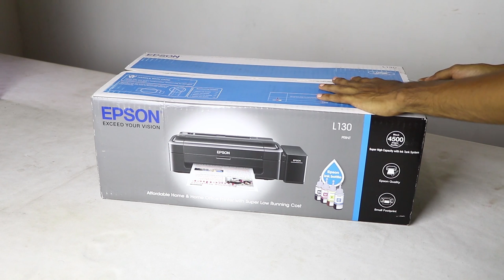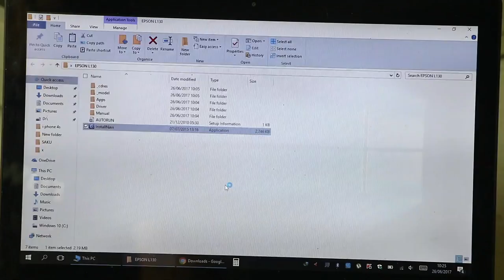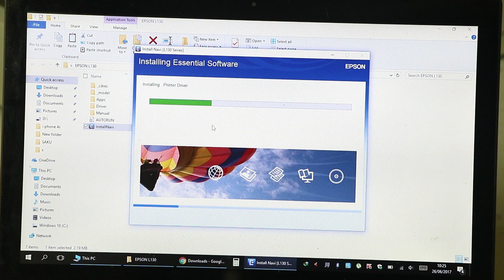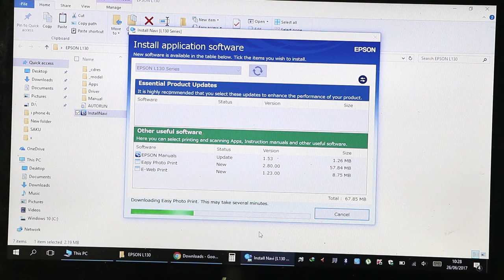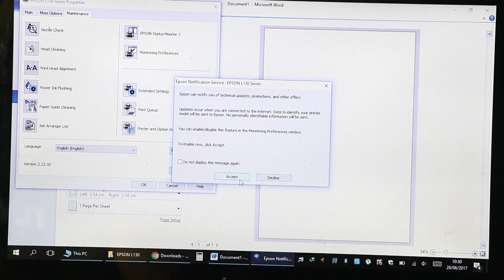Epson L130 Single Function Inkjet Colour Printer Sri Lanka Unboxing & Setup සිංහලෙන්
මෙම YouTube channel එක විසින් PC Build කිරීම සදහා කිසිදු මුදලක් අය නොකරන බව කරුණාවෙන් සලකන්න. ඔබේ සිහින PC Build එක ඔබට තනිවම සිදුකර ගැනීමට උදව් කිරිම අපගේ දැක්ම වන අතර ඔබට අවශ්‍ය දැනුම ලබාදීමට RuwanTech අප සැමවිටම සූදානම්!

Any Questions Ask 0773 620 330
Call/SMS/WhatsApp

සිංහල PC SHOW Sri Lanka by Ruwan Prasanna (Ruwan Tech)

Check my other printer videos

Where to Buy (Currently Rs. 37,000/- 1-year warranty 2021 Sept 01)

::: Send Me Stuff:::
RuwanTech
Aswedduma,
Kurunegala, 60000, LK